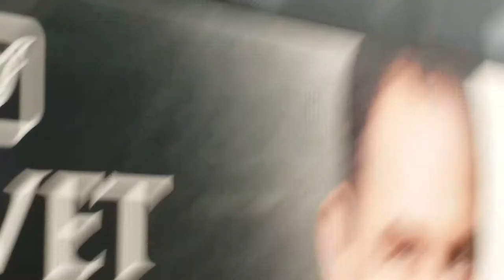volvo b33r b7r svl bus tvl 700 fh 560 DURHAM CITY COACHES, 14/1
Home »MAPGROUP PHOTOGRAPHS & PUBLICATIONS »BUSES & COACHES »Smaller Independent Bus & Coach Operators »Durham County Operators »Durham City Coaches
Volvo B9R | Page 3328 | India Travel Forum, BCMTouring
BCM Touring1400 ×
srm tvl ishift volvo1.jpg